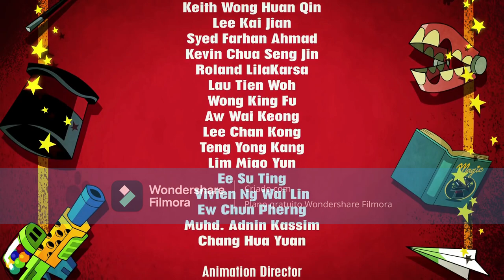Harry & Bunnie | Season 3 | End Credits/Outro | Encerramento/Créditos Finais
What if Harry & Bunnie returns with an third season after 7 years but on Homegames Network, huh???

New season coming December 24th, only on Homegames Network.

NOTA: Falso